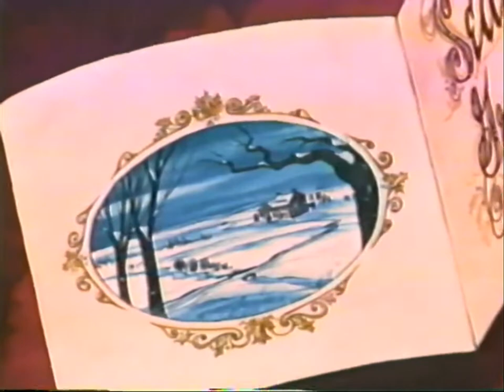Forgotten Christmas Cartoon - The Night Before Christmas (ELBA Productions, 1968)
Before Rankin/Bass released their take of "A Visit from St. Nicholas" in 1974, a company called ELBA Productions produced their own Christmas special focused on the Clement Clarke Moore poem. Animation was handled by Playhouse Pictures, and this was first released in 1968.

This was sourced from the mid-1980s VHS release from Tellerhouse Video. The print that they used is a bit washed out, but this should be the highest resolution upload of this forgotten Christmas classic. It's also presented in the proper 4:3 aspect ratio. The other uncut upload on YouTube has better color reproduction, but the picture was stretched to 16:9, which some viewers don't like.

This special was originally created for general audiences, and it is presented here for the same general audience.